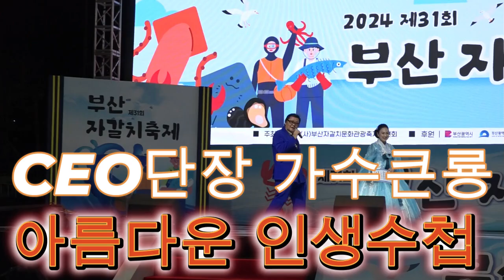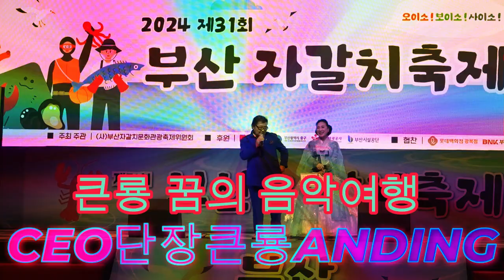큰룡꿈의음악여행 제31회자갈치축제 큰룡앵콜곡 중국곡 aipinchaihuiying the lastsong 드래곤드림예술단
큰룡꿈의음악여행 제31회자갈치축제  큰룡앵콜곡 중국곡 아이핀차이후이잉
 aipinchaihuiying the lastsong 드래곤드림뮤직예술단
주관방송:큰룡tv유튜브체널영상제공
국제문화예술교류한국본부창원거제지부
기획 연출 무대감독/큰룡 엔터테인먼트